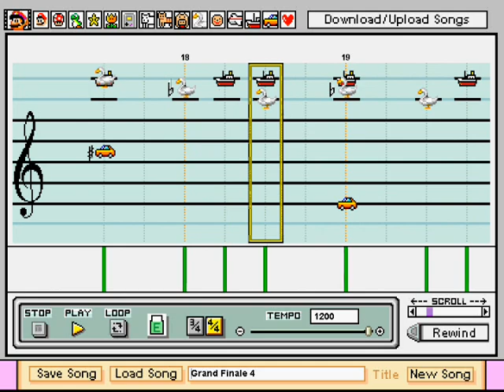Grand Finale - Final Fantasy VI, Mario Paint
This is the music that plays during the boss fight with Ultros at the Opera House.  Sorry, I lost the name of the person who requested it.  The music was recreated with Mario Paint Composer.  To learn more about how this song was made, see my Mario Paint Composer Tutorial videos for details.

I had to do a little bit of this song by ear, as the midi looked quite confusing in some area.  I think it turned out well.

Also, if you have a specific request of me, see my channel profile for details on how to make one.